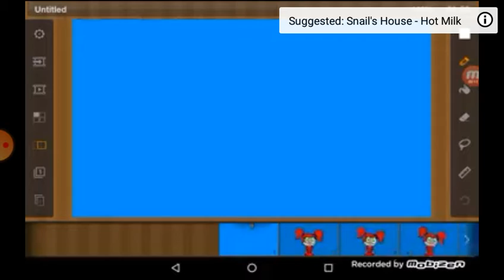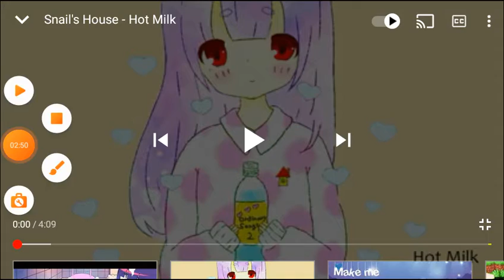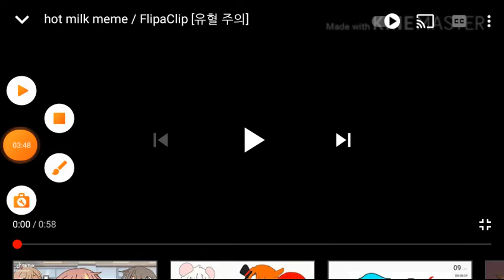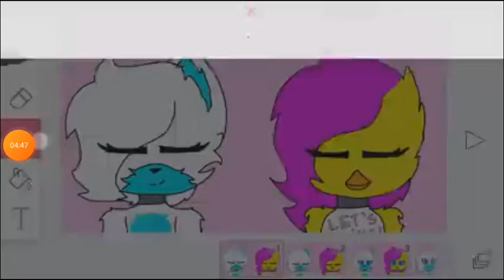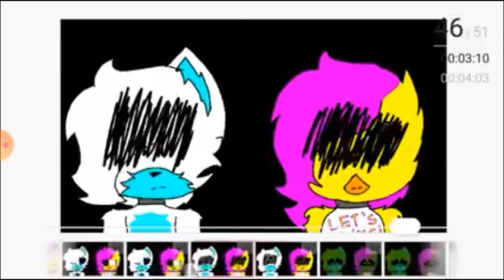top 6 hot millk